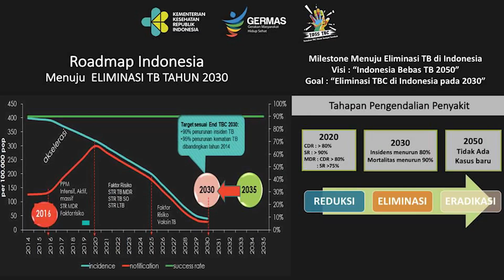Indonesia Eliminasi TBC 2030